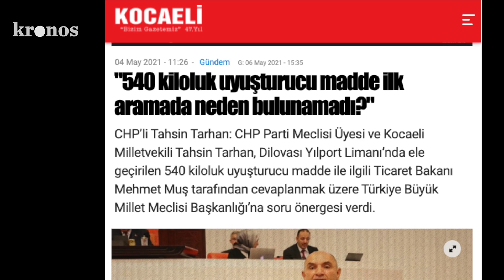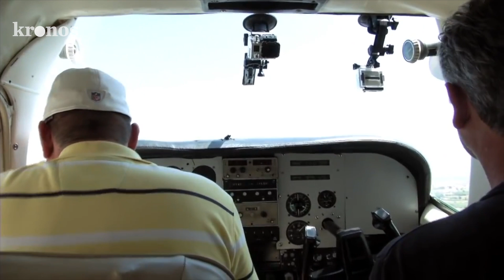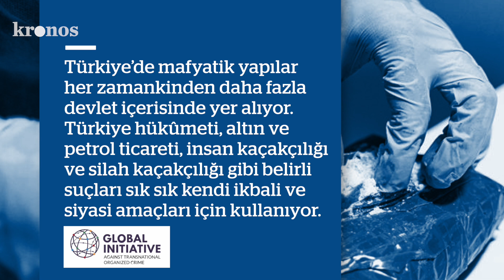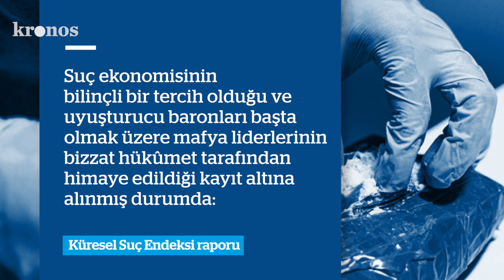Narcos Türkiye: Mafyanın milyar dolarlık muz kolileri…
‘Narcos’, gelmiş geçmiş en büyük uyuşturucu baronu Pablo Escobar’ın hikâyesini anlatan bir Netflix dizisi. Seyredilme rekorları kıran dizinin Türkiye versiyonu şu ana kadar çekilmedi. Ancak Mersin Limanı’nda ortalığa saçılan kokain kolilerine bakılırsa ‘Narcos Türkiye’ yakında vizyona girebilir.

Türkiye’de yılda en fazla iki ton kokain ele geçiriliyordu. Artık Mersin Limanı’nda tek seferde neredeyse iki ton kokaine el konuluyor. Kokainler ekseriyetle Güney Amerika ülkesi Ekvador’dan gönderilen muz kolilerinden çıkıyor. Alıcı olarak Mersin Serbest Bölgesi’nde faaliyet gösteren şirketler bilinse de operasyonun devamı sır gibi saklanıyor.

Suç örgütü lideri Sedat Peker geçen yıl YouTube kanalında yayınladığı videolarda Venezuela ve Meksika uyuşturucu kartellerinin rotayı Türkiye’ye çevirdiğini belirtmişti.

🔸 İçişleri Bakanı Süleyman Soylu’yla fotoğraf çektiren pek çok ismin mafyayla irtibatlı çıkması tamamen tesadüf mü?
🔸 Her şeye rağmen mafyanın çökertilmesi ve zehir taciri baronların demir parmaklıkların ardına gönderilmesi mümkün mü?

Ayrıntılar videoda...